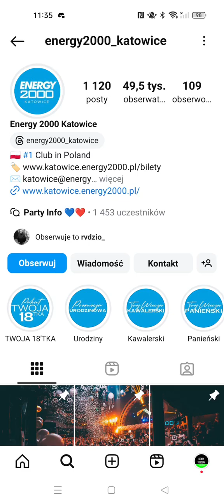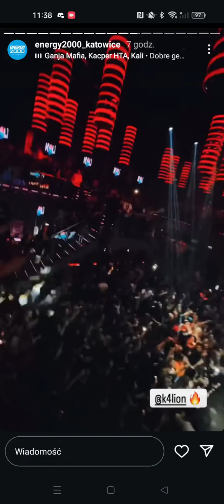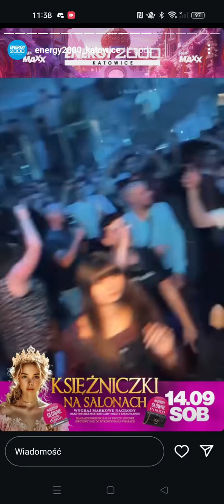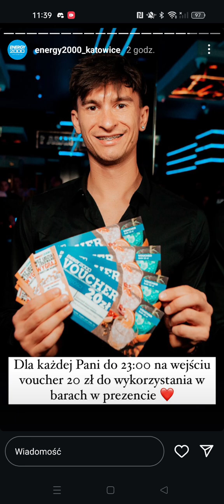Relacja na Instagramie w klubie Energy 2000 Katowice (13/14.09.2024)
Produkcja: Grupa Kewin Sobczak S.A.

◆ Adres kontaktowy:
Grupa Kewin Sobczak S.A.
ul. Słowackiego 5/2
44-230 Czerwionka-Leszczyny

◆ Muzyka w tle i efekty dźwiękowe używane przez ten kanał
- Audio Network
- Extreme Music
- Paris Music
- Artlist

◆ Materiały wideo wykorzystywane przez ten kanał
- Kapwing
- Windows Movie Maker
- Microsoft Paint
- Canva
- Clipchamp

◆ Materiały fotograficzne wykorzystywane przez ten kanał
- Microsoft Paint
- Canva

◆ Materiały lektor wykorzystywane przez ten kanał
- TextMagic